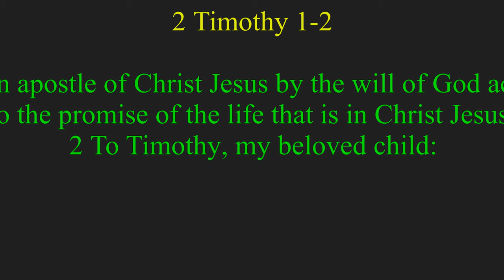"Strength In Love Together"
.Today's EM Message:
June 6m 2021

2 Timothy 1-2 (ESV)

1 Paul, an apostle of Christ Jesus by the will of God according to the promise of the life that is in Christ Jesus,

2 To Timothy, my beloved child:...